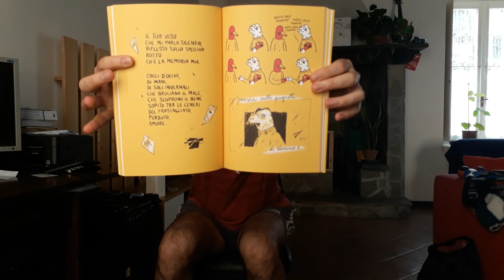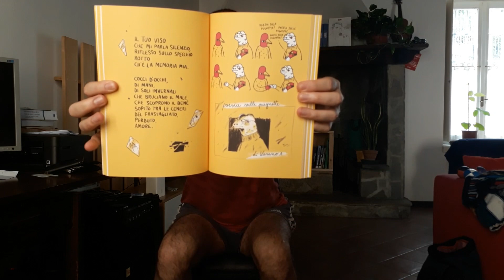Fumetti | Piccolo!, la recensione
➡ Sostieni BadTaste.it: diventa nostro sottoscrittore e ottieni la tua t-shirt esclusiva disegnata da Mirka Andolfo!

Claudio Scaccabarozzi ha recensito per voi “Piccolo”, la nuova graphic novel di Labadessa edita da Feltrinelli Comics.